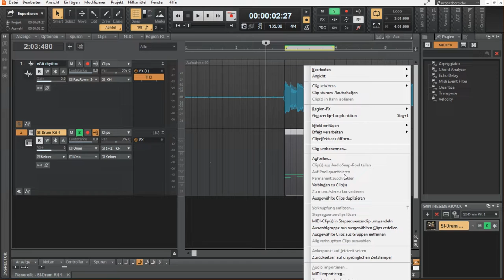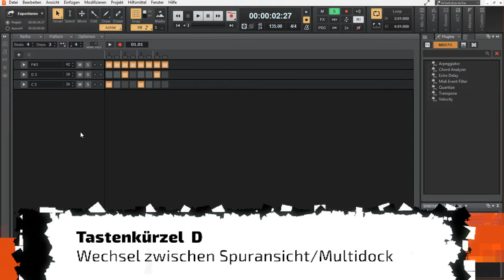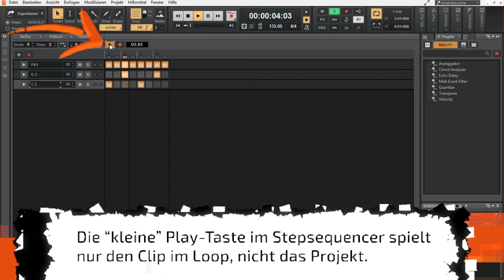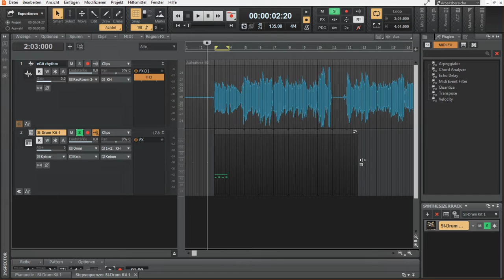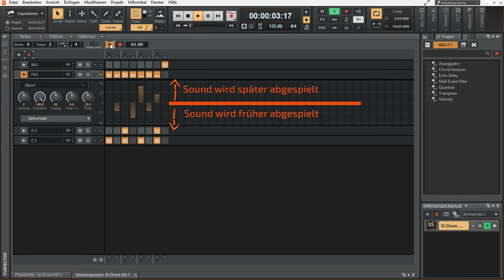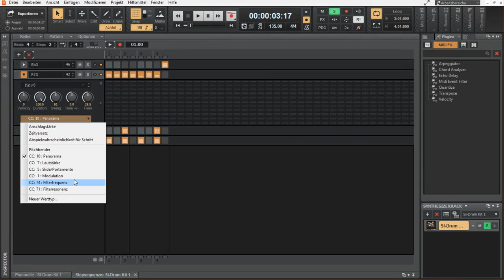Die schlaue Art in Cakewalk Beats zu machen | 05 Stepsequenzer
Im Cakewalk Tutorial 2022 in deutsch machen wir mit dem Stepsequenzer ein Schlagzeug.

Cakewalk by Bandlab ist eine kostenlose DAW für Einsteiger und Profis und eine gute Alternative zu Pro Tools, Cubase und anderen Mitbewerbern.

Inhalt
0:00 Intro
0:50 Umwandeln in Stepsequenzer-Clip
1:22 Auflösung und Zeitversatz
2:30 Stepsequenzer Ansicht
3:09 Clip bearbeiten
5:07 Reihen verschieben & löschen
5:48 Erweiterte Soundbearbeitung
7:54 Schlampiges Schlagzeug